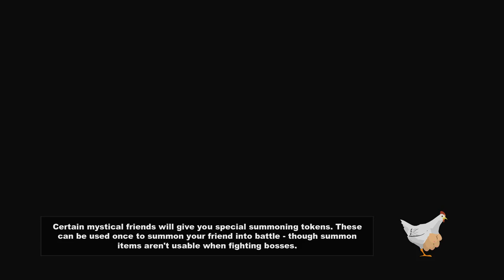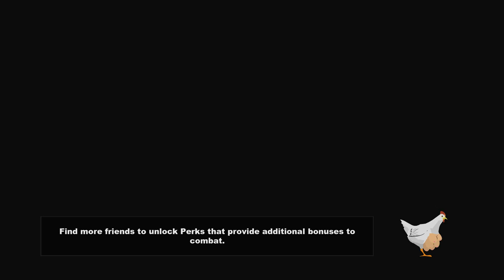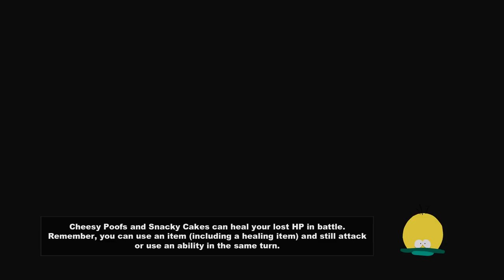South Park: The Stick of Truth - Part 5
In this video we fight against the Ba-ba-bard and retrieve the Stick of Thruth...and then we go home...

Captured with nVidia Shadowplay on ASUS Strix 970